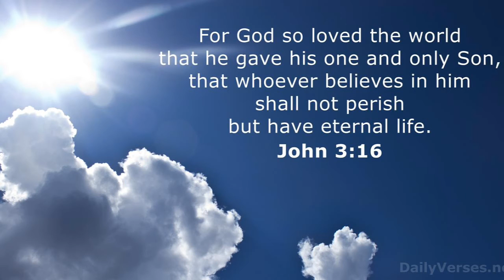Bless the Lord-24.12.2020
Editing by
Narmatha B.Sc